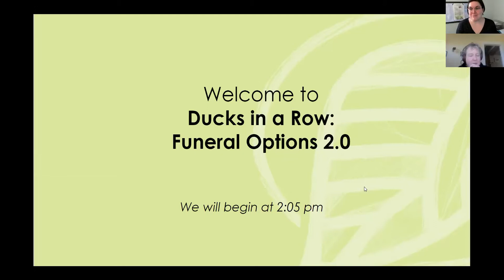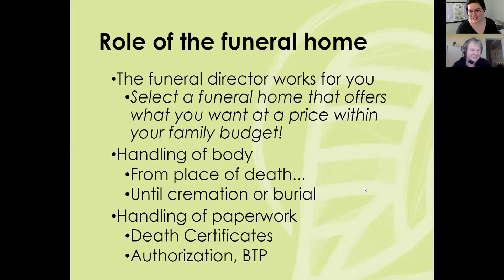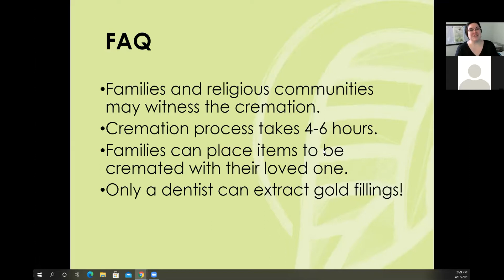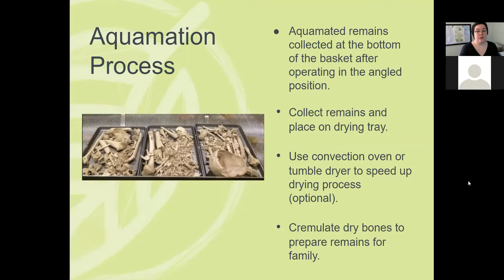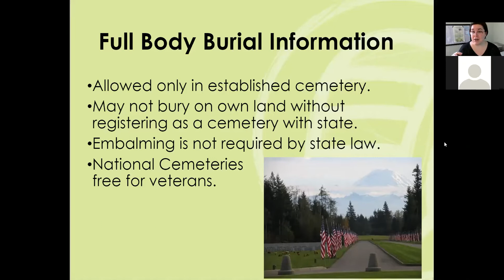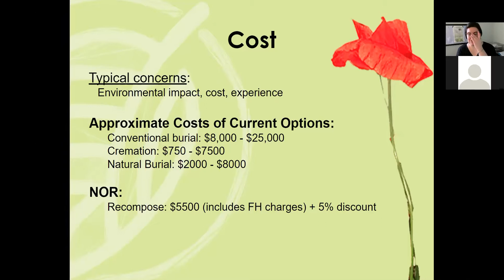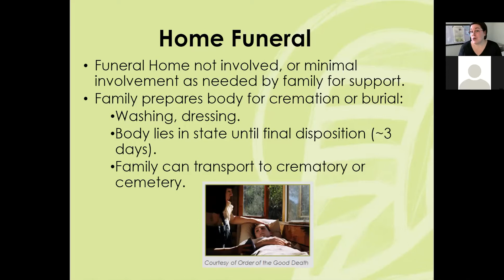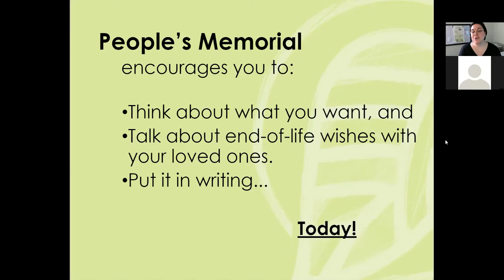4/12/21 Ducks in a Row: Funeral Options 2.0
Beverly Tryk with People's Memorial Association will present up-to-date info on your options for body disposition in Washington State, the decisions that need to be made when planning a funeral, and the paperwork needed.